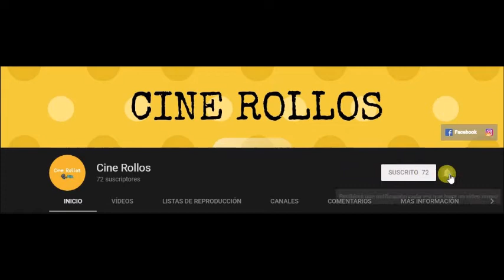RESEÑA DE AMOR DE MEDIANOCHE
Disfrútenlo chicos, les mando un mega abrazo.